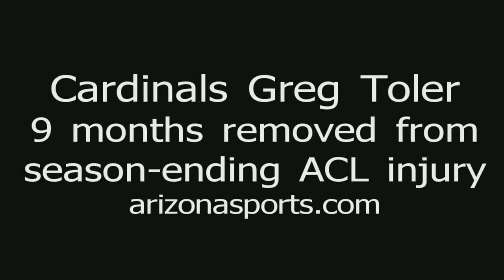Cards CB Greg Toler making progress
Toler says he's 85% following his left knee (ACL) injury last season